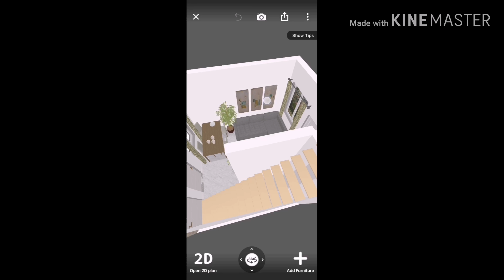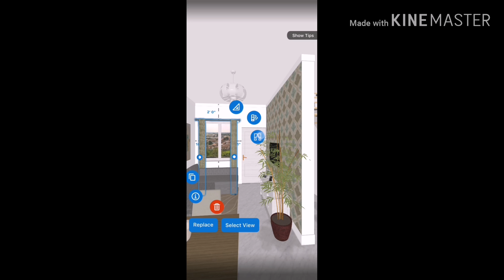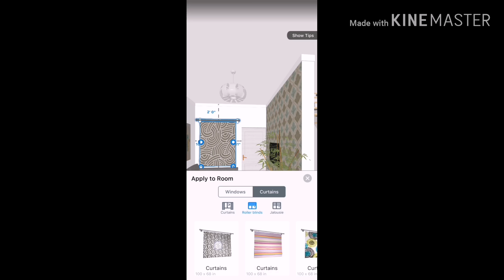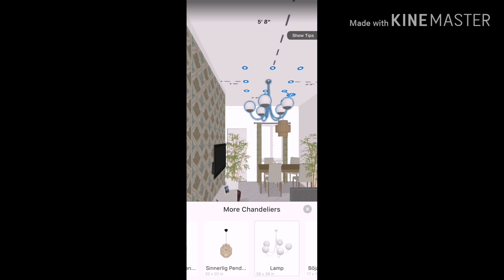Using ROOM PLANNER APPLICATION in decorating the interior of my Dream Home | Tonyah's Hub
Right now, I am using Room Planner app that I have downloaded from Google Play with 3D design using only my smartphone.

I am not an interior designer but I am using this app that I have downloaded from google play in designing the different parts of my new house based on the size of the room. Its an amazing app that you can visualize the interior of your dream house.